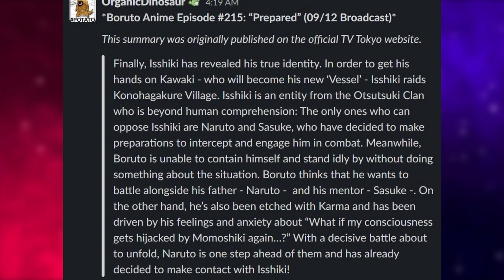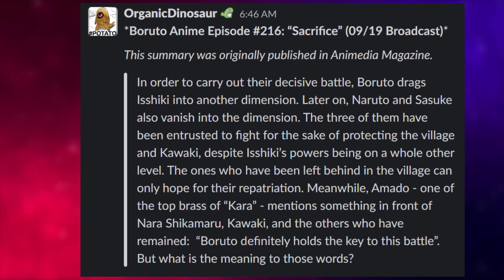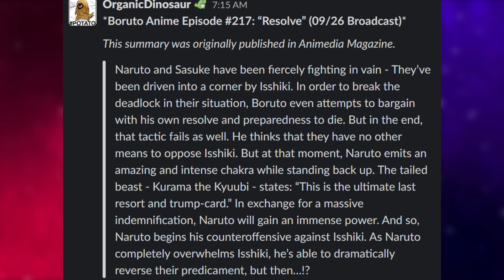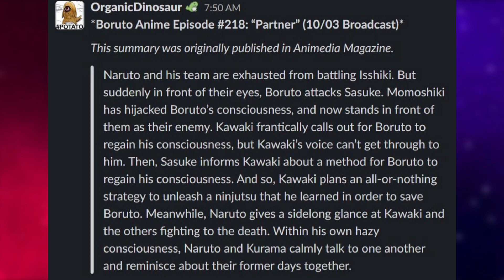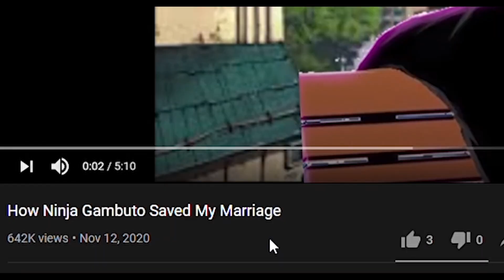Naruto's NEW Baryon Mode Form! Boruto Episode 215- 218 Spoilers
Boruto episode 215, 216, 217 and 218 spoilers are finally here. Naruto's long awaited Baryon Mode Transformation will finally be shown in the anime. Also Naruto and Sasuke vs Isshiki will finally be going down and the Isshiki Arc will be coming to a close.